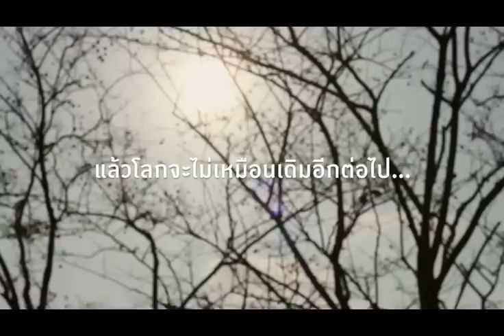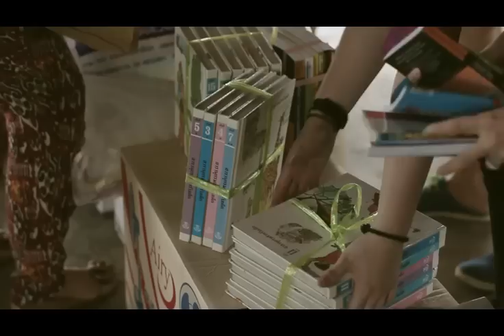New Heart New World 2012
วันนี้ เรากำลังพาโลกไปทางไหน
การเปลี่ยนแปลงต่างๆ กำลังจะนำเราไปสู่อะไร
ปัญหา วิกฤตต่างๆ ภัยธรรมชาติ ฯลฯ
เราจะรับมือกับสิ่งต่างๆ ในวิธีเดิมๆ ได้อย่างไร

บางที อุปกรณ์สำคัญที่สุด อาจมีอยู่แล้วในตัวเราทุกคน
เพราะทุกอย่างอยู่ที่ "ใจ"

หัวใจ ที่เข้าถึง ความดี ความงาม จากหัวใจเดิมๆ สู่จิตใจใหม่
จิตอาสา จิตสาธารณะ ไปจนถึง...จิตใจ...ที่เข้าถึงความจริง
เห็นความเชื่อมโยง และความเป็นหนึ่งเดียวของตัวเรา
กับธรรมชาติทั้งหมด

เรา แมกโนเลียฯ ในฐานะผู้พัฒนาสังคมที่อยู่อาศัยคุณภาพ
ที่ไม่เพียงวิจัยและออกแบบ เพื่อสร้างบ้านที่ดีที่สุดในทุกรายละเอียด
แต่ยังปรารถนาที่จะร่วมสร้าง สังคมแห่งความสุขที่ยั่งยืนร่วมกัน
เพราะเราว่าเชื่อว่า การเปลี่ยนแปลงที่แท้...
.เริ่มจากข้างในตัวเราทุกคน

New Heart New World
โลกเปลี่ยนไป...เมื่อใจเปลี่ยนแปลง

สร้างสรรค์โดย
MAGNOLIA
Magnolia Quality Development Corporation
คิดและสร้างเพื่อความยั่งยืนของมนุษย์
Think and Create for Human Sustainability
และ
องค์กรสร้างสรรค์เพื่อสังคม iCARE
"ไอเดียดีๆ เพื่อโลกที่เราแคร์"